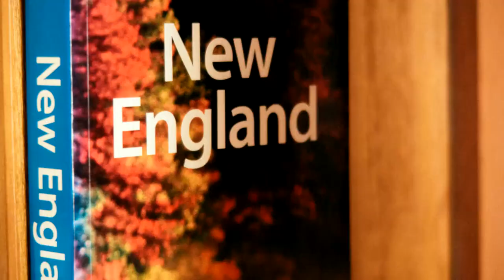Eastern Chipmunks have woken from Winters Sleep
All our Snow melted here in Massachusetts. Just two days ago we had snow.
The Vernal Pools are still frozen. We are suppose to get several inches of Snow today.
I was happy to see the First Chipmunk ~ Tamias striatus ~ of the Year. They are such
a cute little Animals.

⏰ Time Stamp
📓 Video Chapters:
0:00 Intro ~ Nature Walk at West Hill Park and Dam Uxbridge Massachusetts
Vernal Pools still Frozen
0:27 First Chipmunk ~  Tamias striatus ~ of the Year ~ West Hill Dam ~ Uxbridge Mass ~ Cutest Chipmunk
0:57 Field at West Hill Park has no Snow ~ Uxbridge Ma
1:17 Cute Chipmunk in a Tree ~ New England Wildlife
1:37 Outro

Address:
West Hill Park and Dam
Address:
518 E Hartford Ave.
Uxbridge Mass.
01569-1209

Brenda ~ NaturesFairy